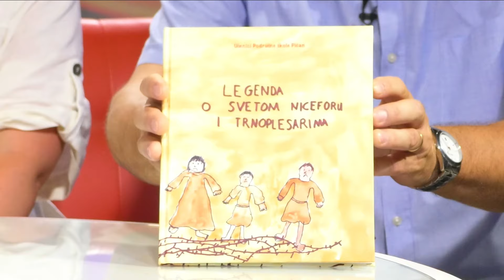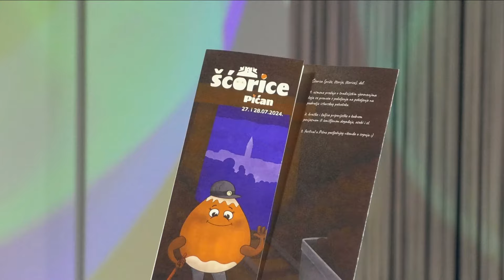Zapadna strana 24.07.2024.